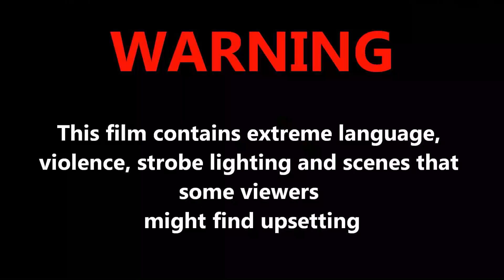Most Sensitive Body Parts of a Women | कौन से अंग छुने से औरते जल्दी तैयार हो जाती है?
The Most Sensitive Part Of The Female Genitalia,
How Tongue Helps in foreplay in Hindi,
महिलाओं को जननांग में ज्यादा सुख कहाँ महसूस होता है?
how to touch a girl to turn her on,
how to touch a girl,
how to touch a woman to turn her on,
tongue and foreplay in hindi,
कहां छूने से लड़कियां उत्तेजित होती हैं ?,
Kisi aurat ka पानी कैसे निकाले?,
female g-spot क्या है और यह कहाँ होता है,
How to Touch a Woman to Turn Her On: 5 Places Most Guys Miss,
excited part of Female,
excited part of girls,
female g-spot क्या है,
क्या g-spot पर टच करने से लड़कियां उत्तेजित होती है,

my next news | mynextnews | MY NEXT NEWS | MYNEXTNEWS